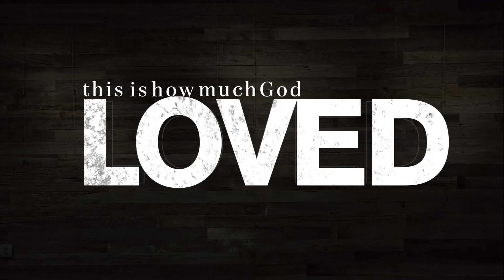〽️ What's In Your Womb | Digging Ditches | Christmas Message